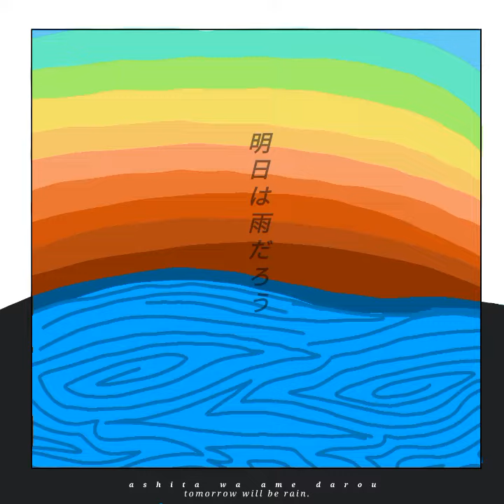9] dintorni ambientali